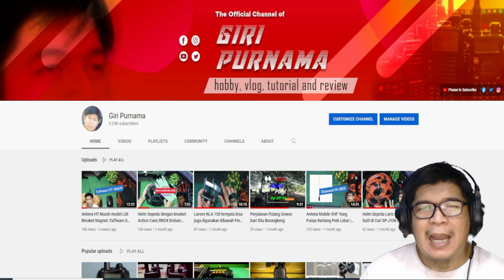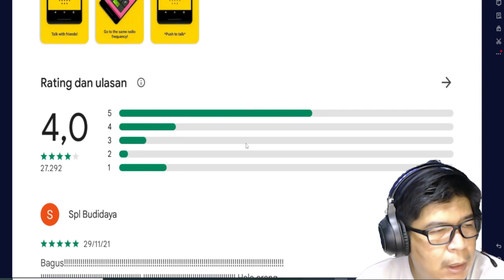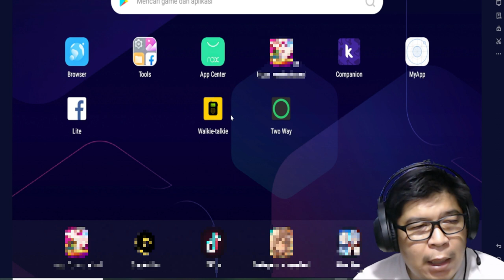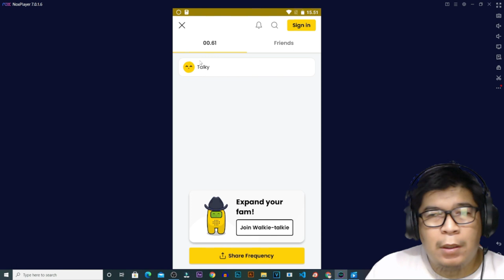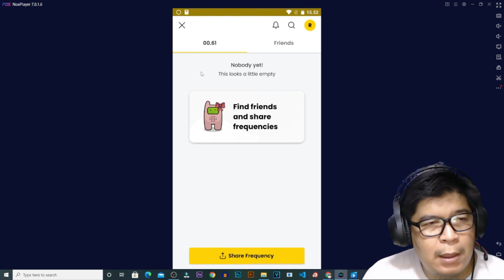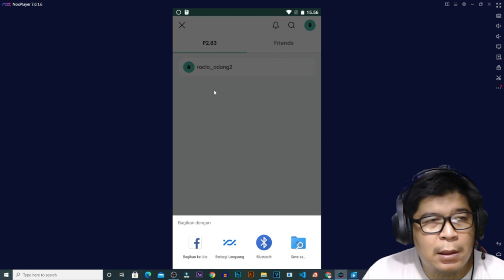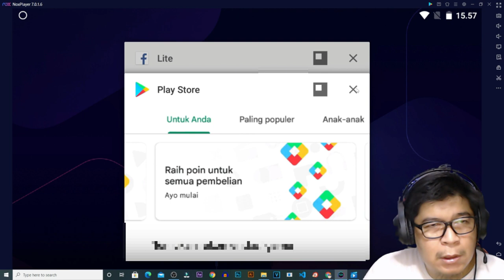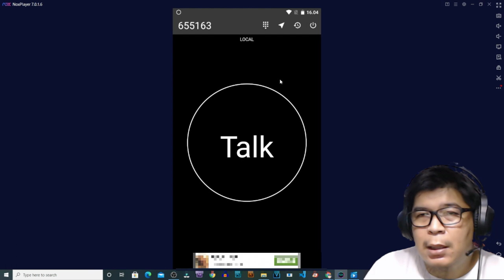Aplikasi yang menjadikan Android berfungsi sebagai Walkie Talkie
Aplikasi walkie talkie ini sangat berguna ketika kita membutuhkan fungsi-fungsi walkie talkie yang ada pada perangkat Android.